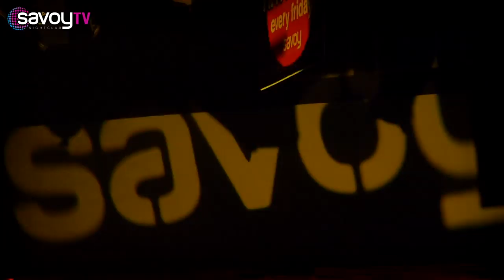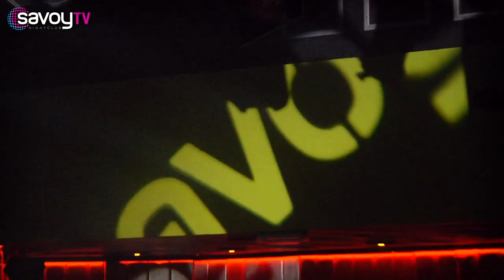Ziggy Roscoe / Fabrizio Santino from Hollyoaks at Savoy Glasgow - Filmed by UXXV Media